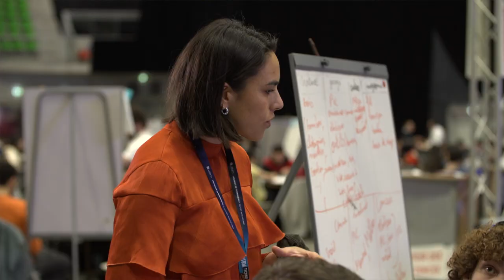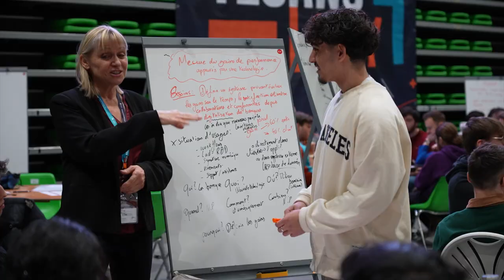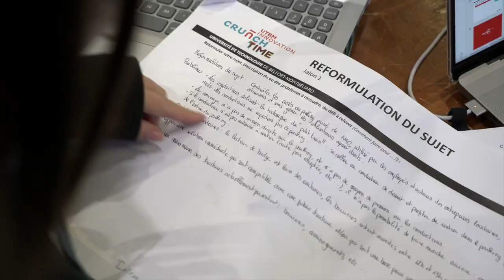UTBM Innovation CRUNCH time 2023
Laurent Cachalou, responsable des sujets du Crunch Time, nous présente  cet exercice hors-norme, pour tous innover autrement !

Du 20 au 24 mars 2023 se sont plus de 1600 étudiants qui ont la chance de vivre une expérience de créativité au contact des professionnels et mettre à profit leurs enseignements. 5 jours pour apporter un regard différent sur des projets industriels ou associatif et proposer une matérialisation du concept retenu. Véritable laboratoire d’idée, l’Innovation Crunch Time est une passerelle entre deux mondes qui se nourrissent l’un de l’autre. Cette rencontre permet de s’enrichir mutuellement et favorise le décloisonnement.